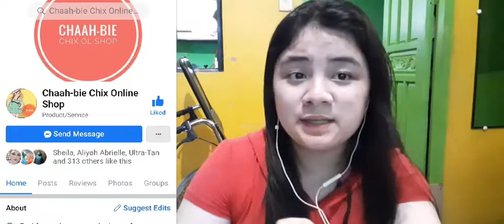Let's Taste It !!! | Walnut Brownies & Nik-Noks Lechon | Lip Therapy | Chaah-Bie Chix | Vlog 31